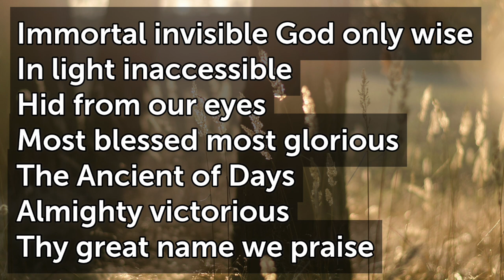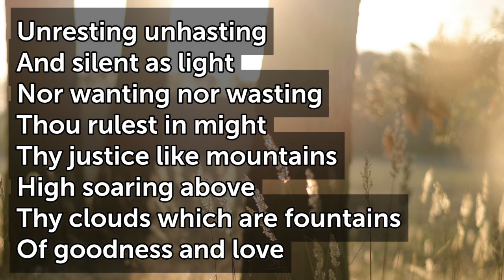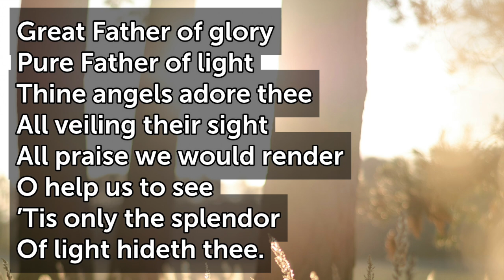Immortal Invisible God only Wise T96 G